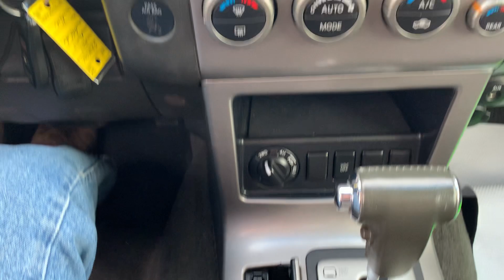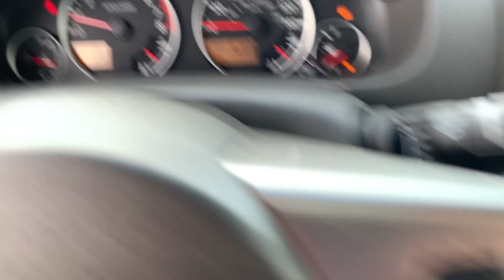Stock 5238DGL 2007 Nissan Pathfinder 5N1AR18W17C629974